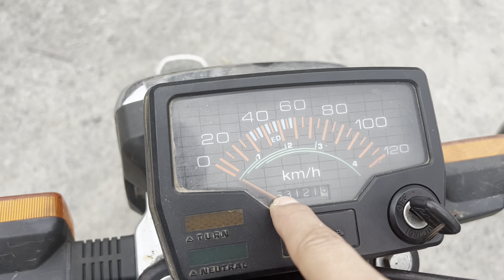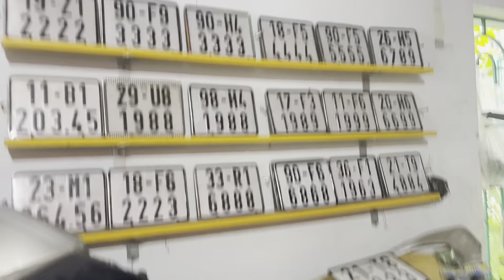Win 100 máy zin đồ zin kín xe ko bán trên thị trường.ae đam mê win alo em tư vấn ship toàn quốc